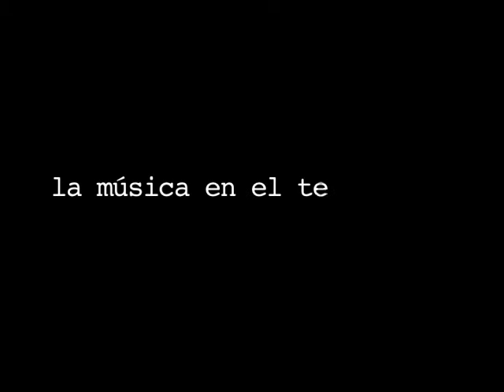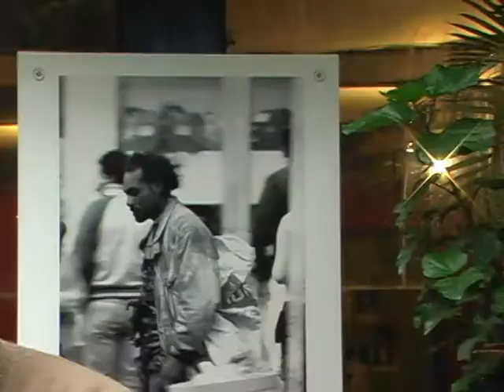LA PETISA BABILONIA. La musica en el Teatro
Video realizado por Christian Garcia en el año 2009 para el lanzamiento del disco "Lilith el verso secreto de Dios" de La Petisa Babilonia